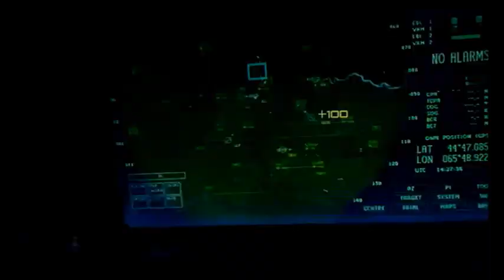my mw3 game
my brother-inlaw recorded a few of my games with his phone to show his m8.so i thought id put them on ere.enjoy